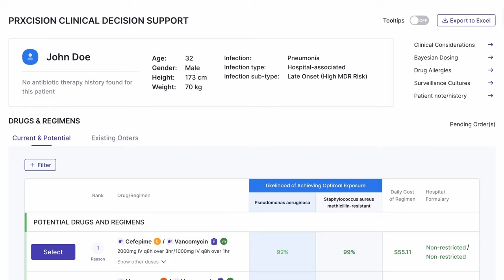The Great Resignation of Nurses | Amie Varley and Sara Fung (The Gritty Nurse Pod) | Knock Knock Hi!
Nurses, Amie Varley and Sara Fung, join the Glaucomfleckens to talk about the great resignation of nurses in the healthcare system, the unconstitutional bill that was passed and then reversed in Canada, discuss the awful Nurses Day gifts, talk about some of the most famous nurses in the world, and get into the idea behind their new book, The Wisdom of Nurses.

We want to hear YOUR stories (and medical puns)!

A friendly reminder from the G’s and Tarsus: If you want to learn more about Demodex Blepharitis, making an appointment with your eye doctor for an eyelid exam can help you know for sure. for more information.

Produced by Human Content